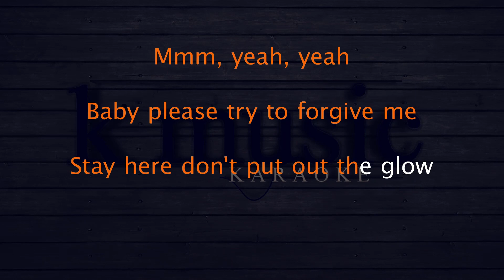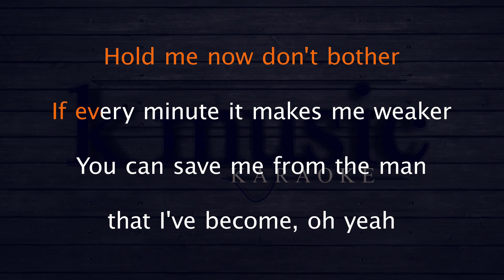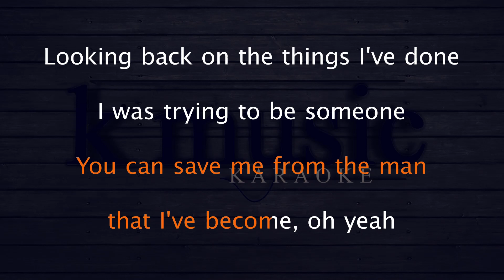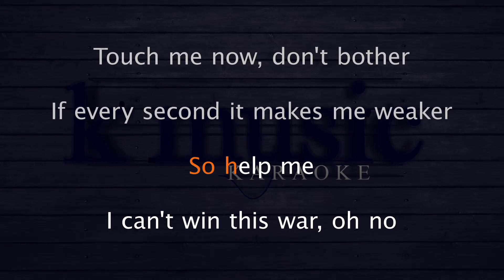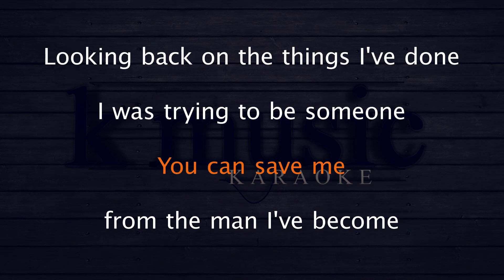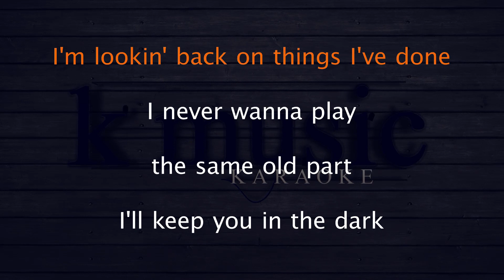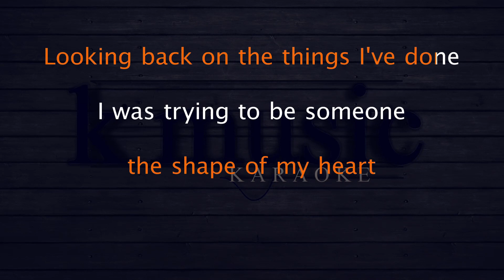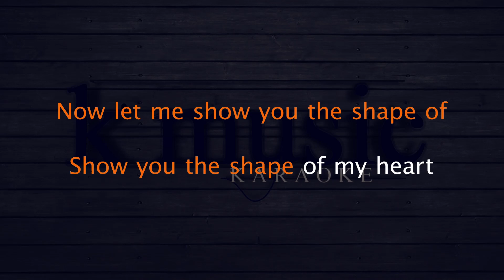Backstreet Boys Shape Of My Heart Karaoke Version